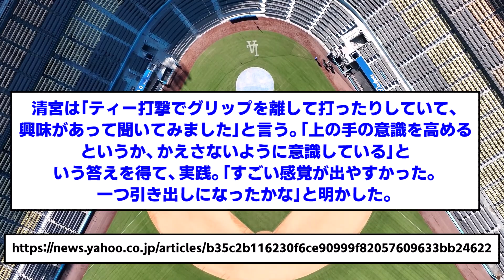【多謝！高コーチ】日本ハム・清宮に台湾の本塁打王が金言「下半身を使ってバッティングを」